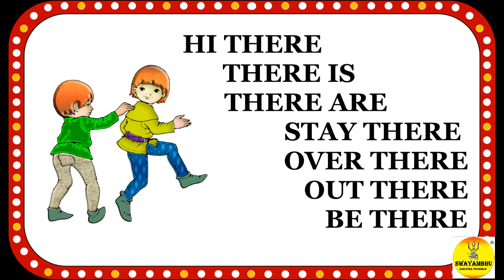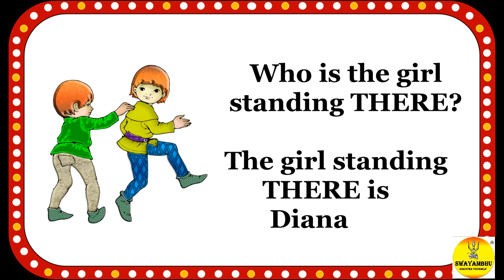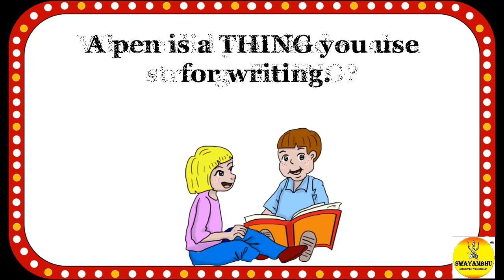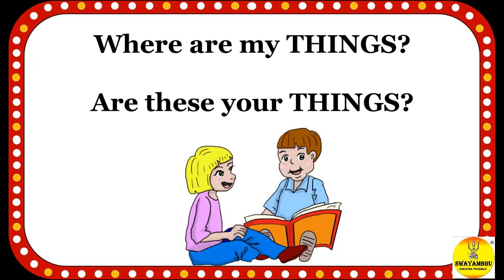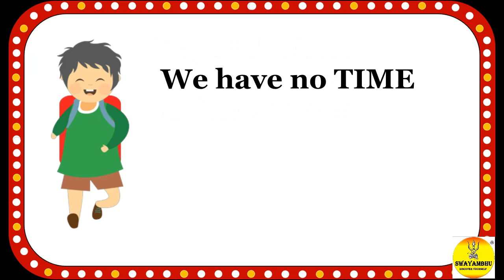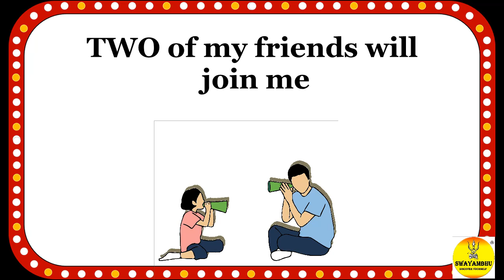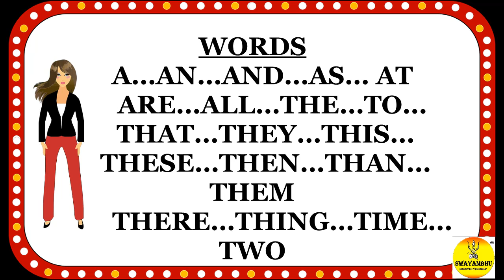Lesson 26 :- FOCUS/Easy English Learning for Beginners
The series of videos continue with concentration on the 500 most important words in the vocabulary
Come join this journey